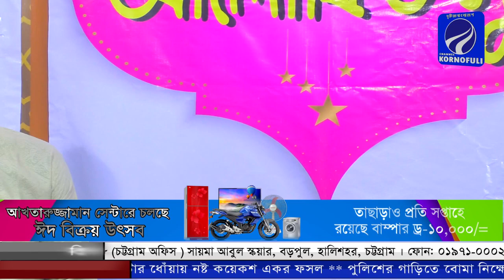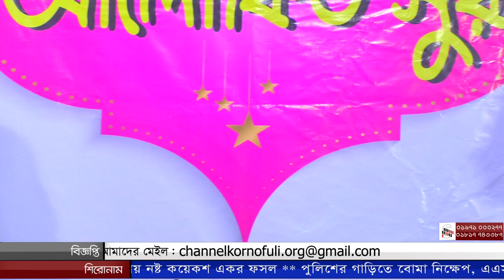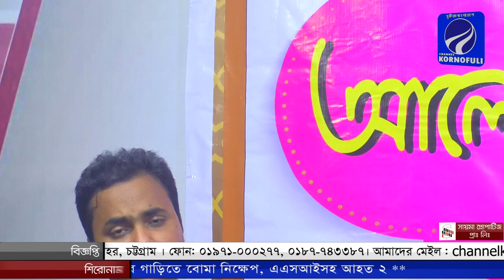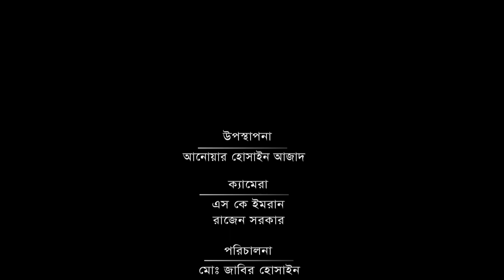আপনারা দেখছেন ইসলামিক গানের অনুষ্ঠান "আলোকিত সুর"| Channel Kornofuli | Islamic song | Alokito sur